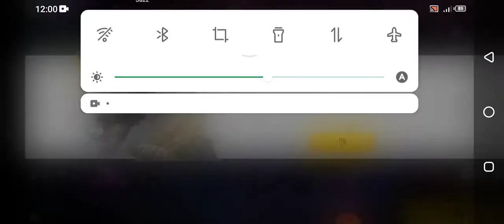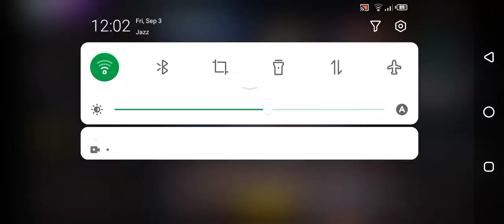How to get every character for free |💯 working